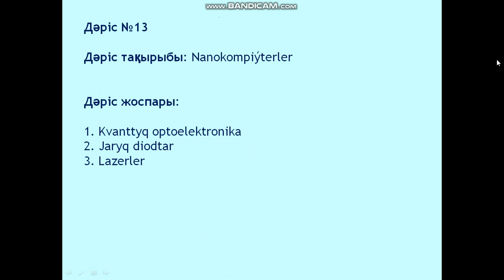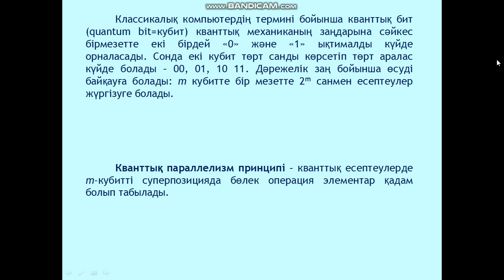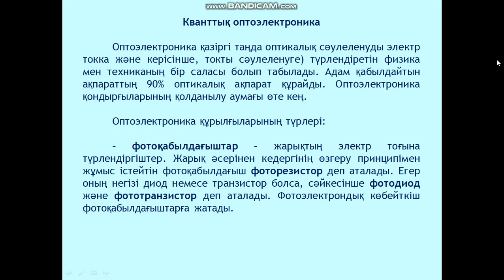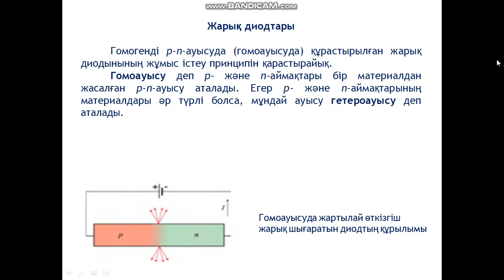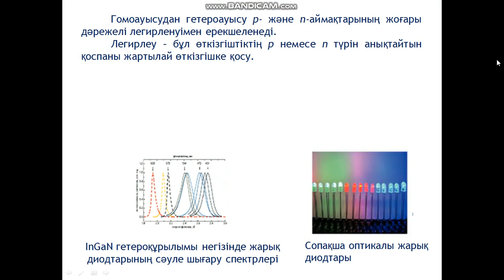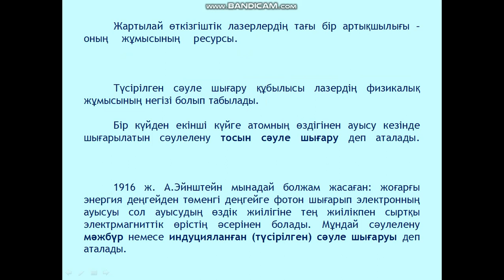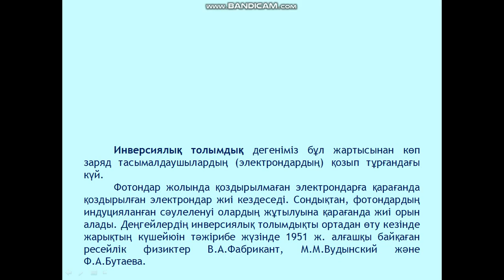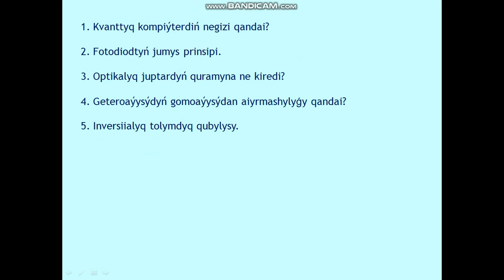Jubaev AQ Nanotehnologiiaga kirispe 13 leksiia